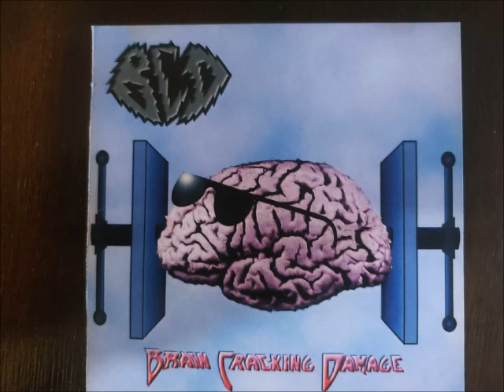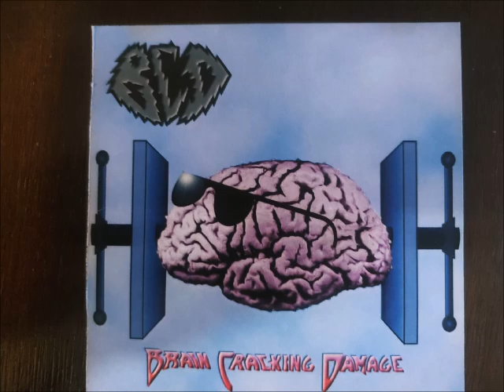BCD- Neither side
Metal band Brain Cracking Damage